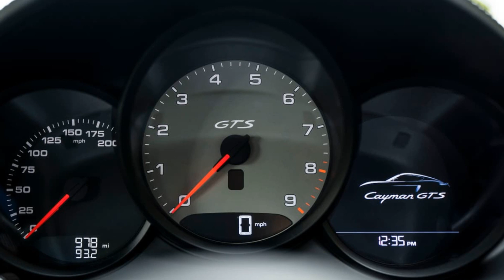2022 Porsche 718 Cayman GTS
2022 Porsche 718 Cayman GTS

A climb-down, a U-turn, a bit of an apology from Porsche, quite frankly. After four years of blindly insisting the best possible engine for a 718 Cayman was a grunty turbocharged four-cylinder, Stuttgart has given in and hooked up a slightly detuned version of the latest Cayman GT4’s 4.0-litre flat-six for this £65,000 edition. There’s not a turbo in sight.
Traditionally for Porsche, the range gets a bit confusing here. Because Porsche already did a ‘GTS’ version of the 718 Cayman, back in spring 2018. It cost just over £60k, and its 2.5-litre flat-four turbo engine was turned up to 361bhp. If you bought one of those… maybe go make a cup of tea, and sit this one out...